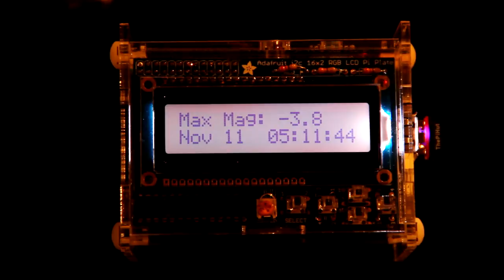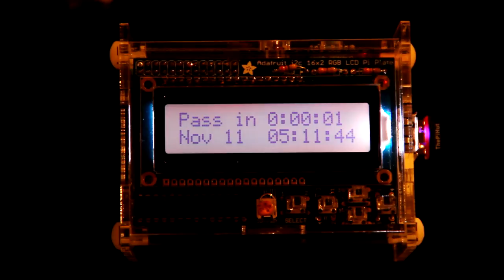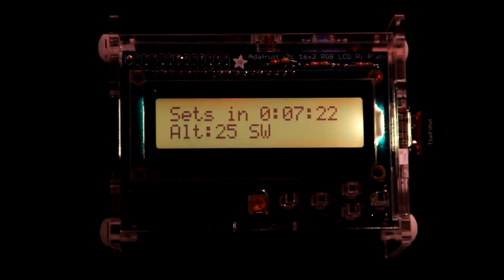ISS Above and the 16x2LCD information display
ISS-Above is a neat little device that lights up and does things whenever the International Space Station makes an appearance above you.

This version of ISS-Above is using a 16x2 LCD plate from Adafruit that I purchased fully assembled

This provides a very convenient way to display lots of useful information about the International Space Station

The ISS Above software is written by LookupTonight.com